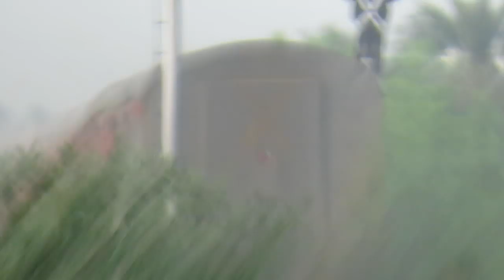LHB Bagmati Express Skipping Laheriasarai : First LHB Run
1hr Late Running 12578 Mysuru-Darbhanga Bagmati Superfast Express Skips Laheriasarai Station Behind ITARSI WDP4D & Rushes Towards Its Destination Darbhanga Junction !!
This Was The First LHB Run Of Bagmati Express From Mysuru Side !!